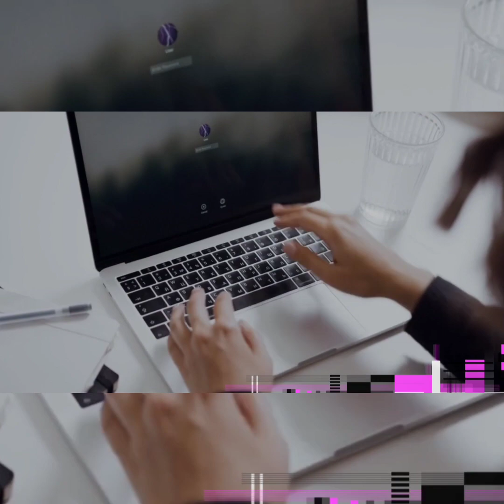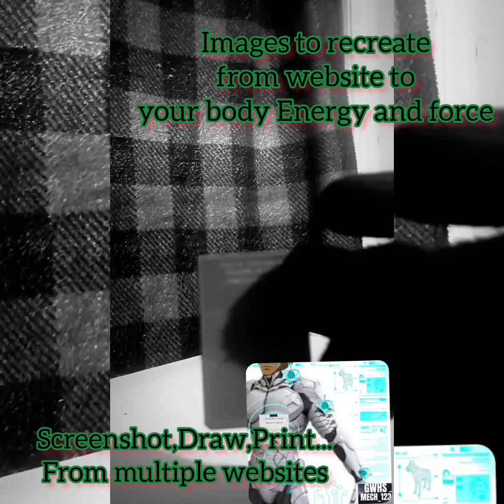GWHS:Mech_123 Create Video for Being/Arms 👨‍🏫📋🎮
simple create terms for making the same adjustments to innovate and manipulative places to use simple or added custom items to arms or body. the additional wisdom and understanding in video should be learned quick as. well as using phone for scapegoat,written qualities or those of documents electronic. You can emulate many images from apps to games to your being for uses of robotics as well as storage for all in multiversity I'm realm while Sealed GWHS ©️...